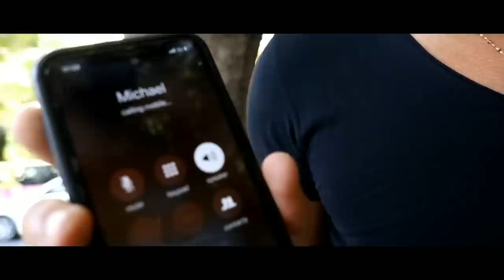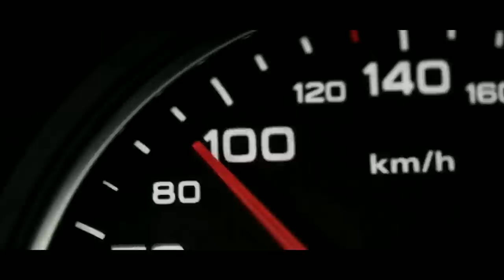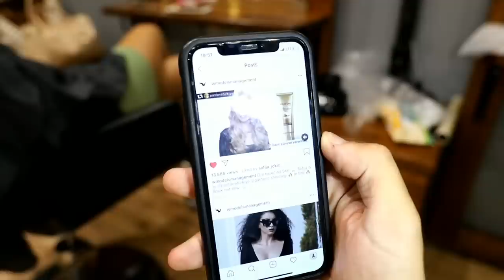I SAID YES TO EVERYTHING FOR 24 HOURS :(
THANK YOU SO MUCH ‘AKDI ENGIN SALON’ 🙏🏻